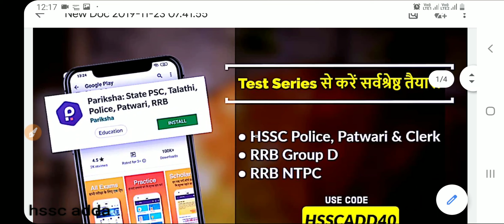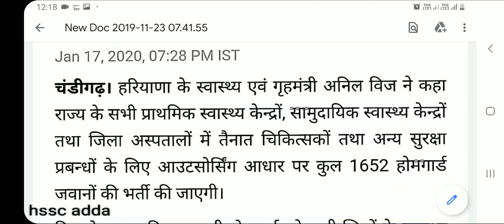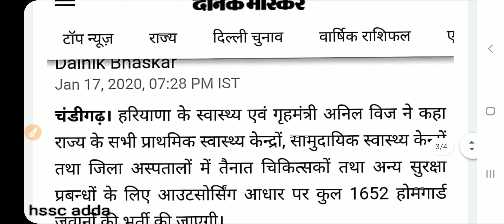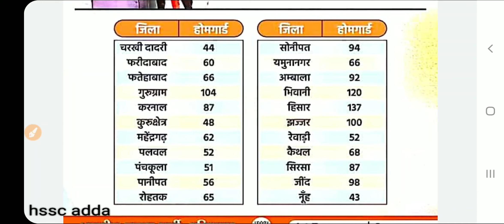हरियाणा latest भर्ती 2020 Hospital में 1652 होम गार्ड की होगी सीधी भर्ती hssc exam date 2020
HSSC Clerk Recruitment 2019 Notification: The Haryana Staff Selection Commission (HSSC) has released the notification No. 05 / 2019 for the 4858 Clerk vacancies in Group C on 20 June 2019 at its official website, hssc.gov.in.

As per the HSSC Clerk Recruitment 2019 Notification released, the Commission will start the online application process from 24 June 2019 at its official portal. The application will be accepted online till 08 July 2019 at 11.59 PM.

To apply for HSSC Clerk Recruitment 2019 for 4858 vacancies, a candidate must be 10+2/10+2 First Division/Graduation or its equivalent from a recognized Board / University.  Also he/she must has studied Hindi/Sanskrit upto Matric Standard or higher education.

While candidates applying for HSSC Clerk Recruitment 2019 must be fall into the age group of 17 years to 42 years. However, the Commission has given the relaxation to the reserved category candidates.

Candidates can go through the details of HSSC Clerk Recruitment 2019 Notification from the below or can download the Official Notification PDF of HSSC Clerk Recruitment 2019 from the direct link given below.Vacancy Details of HSSC Clerk Recruitment 2019
Name of the Post: Clerks of Group C
No. of Posts: 4858 posts
Eligibility Conditions for HSSC Clerk Recruitment 2019
Educational Qualification Clerks of Group C

10+2/10+2 First Division/Graduation or its equivalent from a recognized Board/University.
Hindi/Sanskrit upto Matric Standard or higher education.

video by
Mukesh Bharatiya